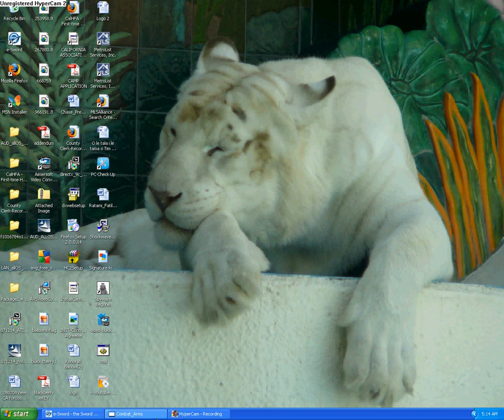combat arms..i jus started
..i  jus started